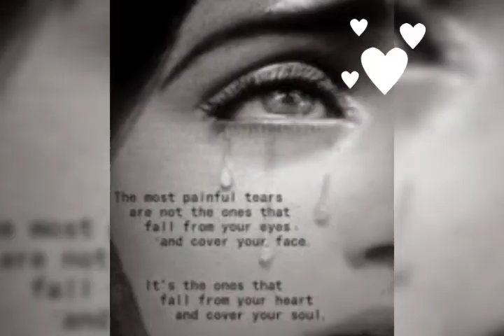Say hello @Tabatha Tuszynski aka Tabination